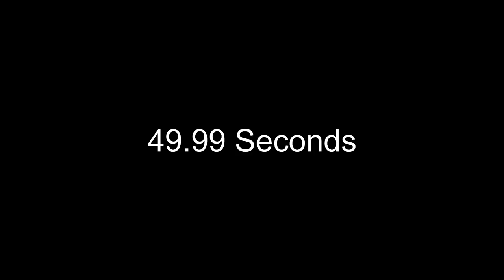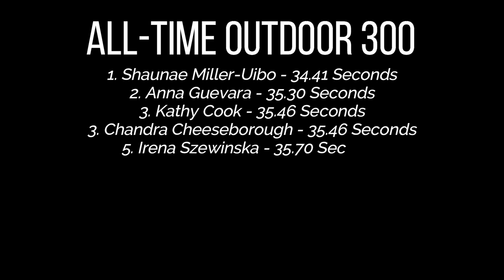Abby Steiner Actually Did It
Abby Steiner's 2022 season goes back even further than you realize.